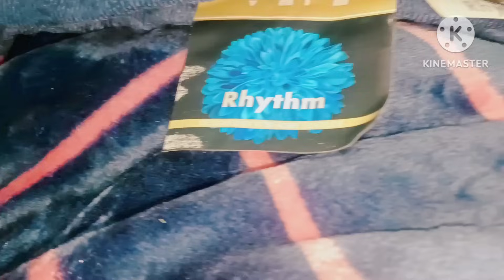Pehli Subha Mayeke ki ! Papa k liye banaya kuch special ! WO wish Jo adhuri thi,Mehnaz Ne puri kr di